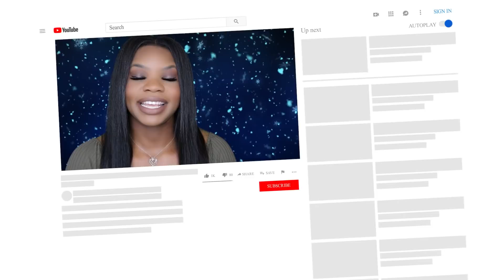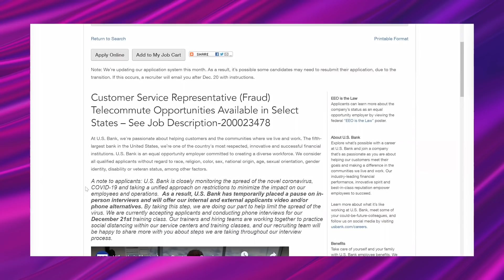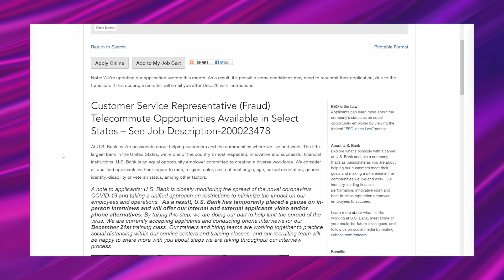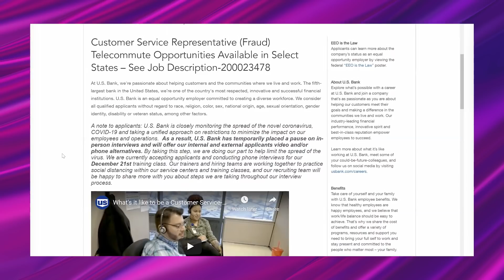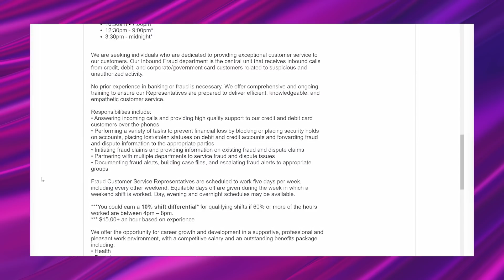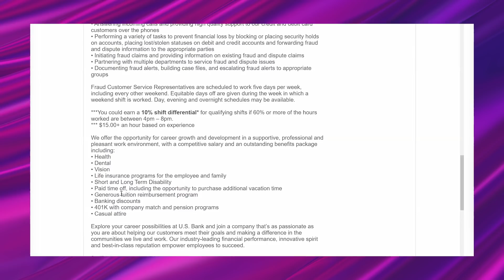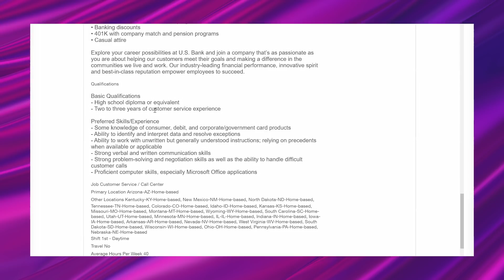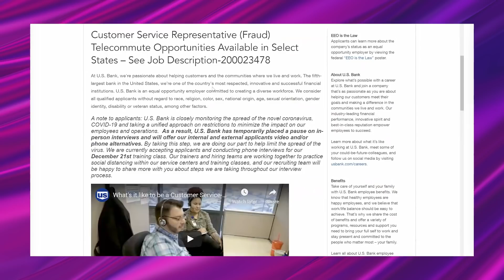🟢 *NO Experience!!* $15 HOURLY Work-From-Home Jobs! Work Online For A Bank! | Apply ASAP!!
🔎 Company now hiring work-from-home bank customer service and support reps! NO Experience required! Work-at-home full-time providing bank fraud protection. Training starts December 21! Multiple shifts to choose from! Night and weekend hours available and 10% shift differential when you work nights! Job is available in limited locations.

▫FREEBIES▫

✔ Watch my FREE online resume and cover letter webinar. Learn how to create APPEALING resumes and cover letters for online jobs!

✔ Download my FREE 10-page work-from-home checklist that explains everything you need to work